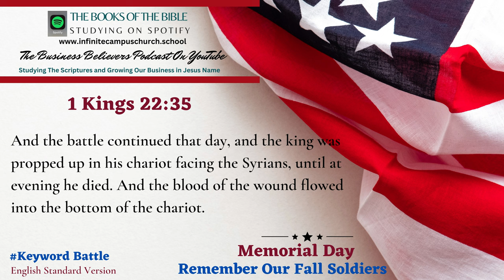Small Business Believers YouTube Podcast Memorial Day Playlist The Book of 1 Kings 22:35